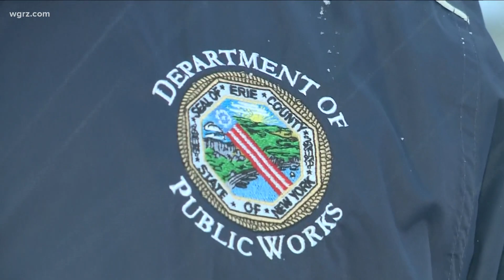Storm Tracker 2: Update on conditions across Western New York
Much of Western New York is still under a winter weather advisory Monday night. Some places are still urging people to stay off the road.